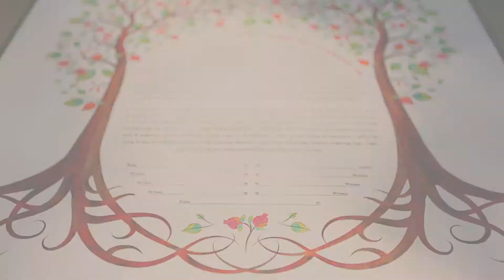Wedding - Julia and Ilya